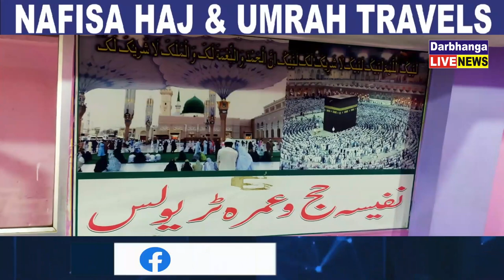डॉ जमाल हसन बने कांग्रेस के अल्पसंख्यक प्रकोष्ठ के बंगाल प्रभारी, घर पहुंचते हुआ भव्य स्वागत